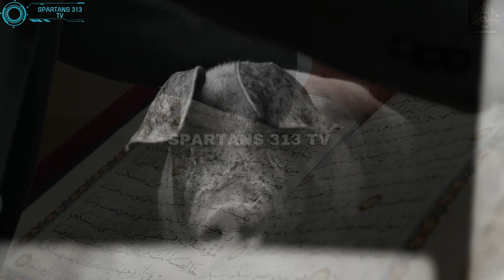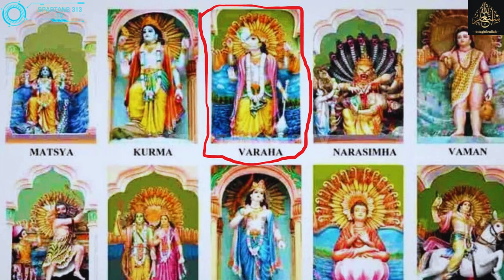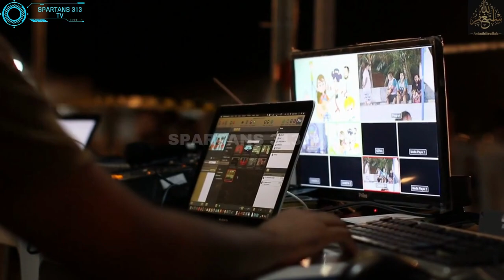History of Varaha & What Says Muslim about Pig Meat in Islam |IN URDU HINDHI | spartans 313 tv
Well come to my SPARTAMS 313 TV channel !!!

Khanzeer ko mazhab e islam mein nafrat ki nigah say dekha jata hai -isi liye khanzeer ka ghost haraam qaraar dia gaya hai -
Magar hindustan mein iski ibadat ki jati hai .